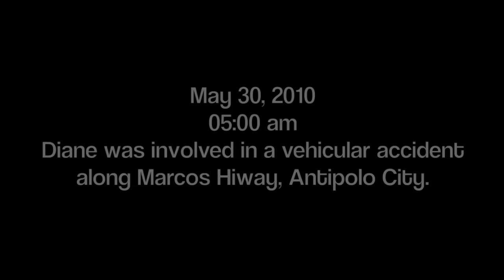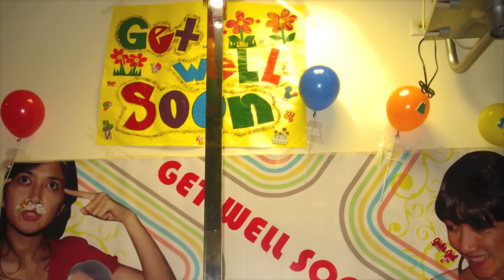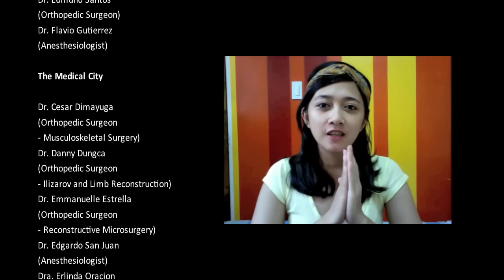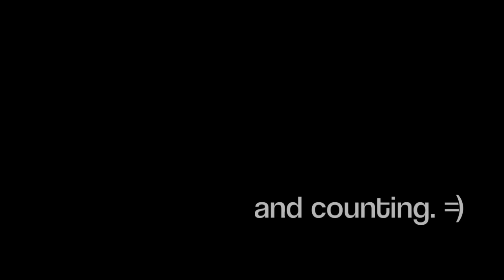I'm a survivor | My miracle journey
500 days of despair, hope, and growth.
500 days of being strong when being strong is the only choice I have.
500 days of painful optimism to get back on my feet after being given a second crack at life.

My journey, my second life.
Life in 500 days.. and counting =)